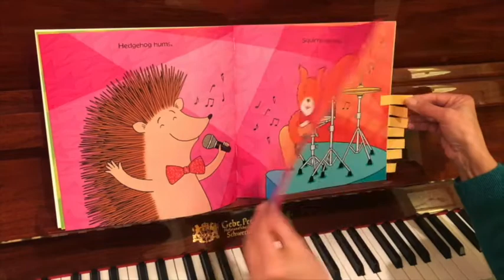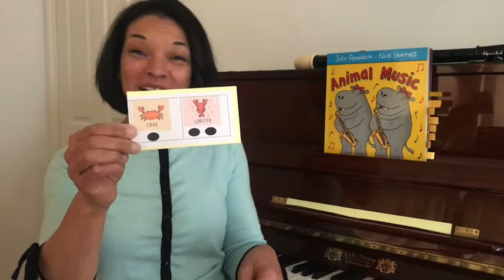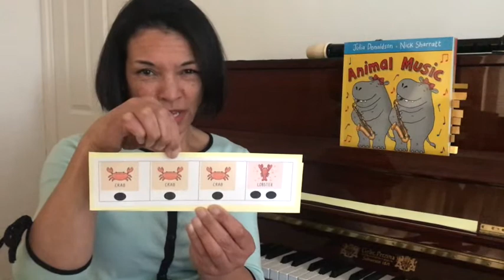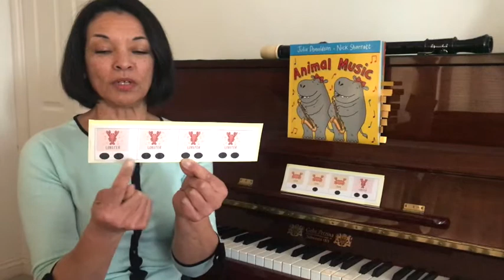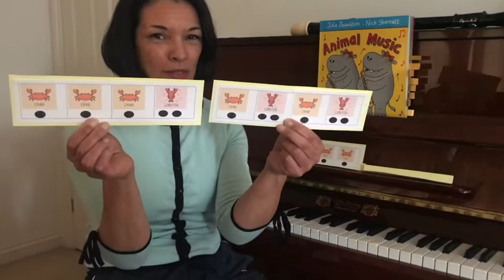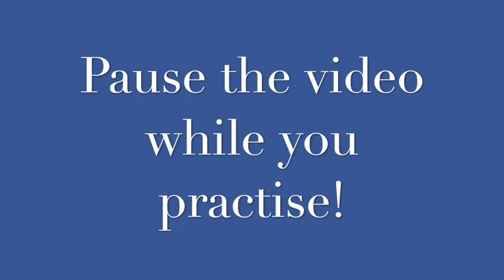Year 1 Animal Music Part 2 Rhythm with symbols